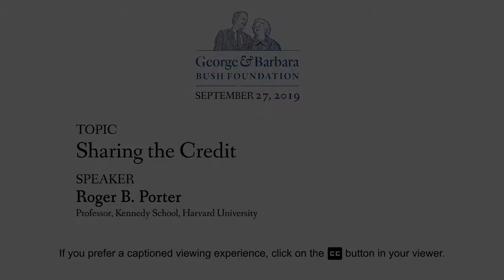Sharing the Credit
"If you're not concerned about who gets the credit, if you're willing to work with others and share with them what you're doing, that the likelihood is you're going to find a lot of common ground." - Harvard University professor Roger Porter, who also served as President Bush’s chief domestic and economic policy advisor from 1989 to 1993, during a lecture series on the 1989 Education Summit at the University of New England.